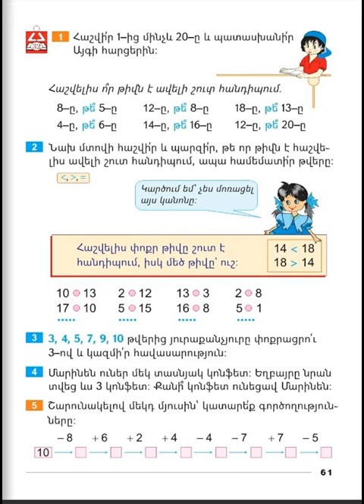Tnayin ashxatanq, Matematika 1, Girq 2, Das 32